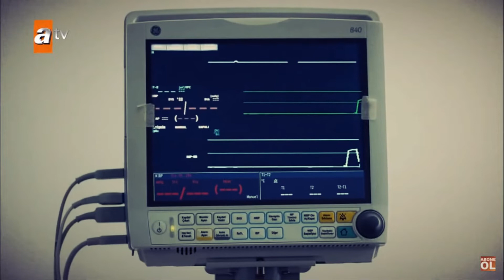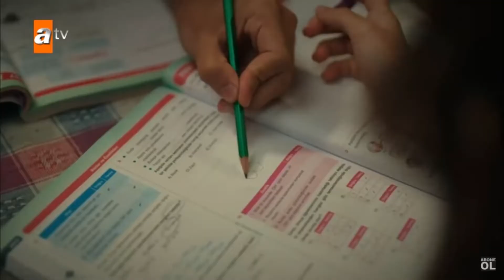||Kardeşlerim||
TV SERIES: Kardeşlerim
Song: Got It In You by BANNERS